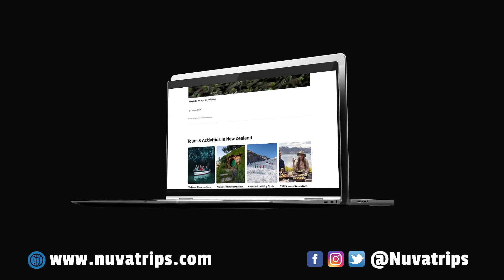NUVA TRIPS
THE WORLD AT YOUR FINGERTIPS